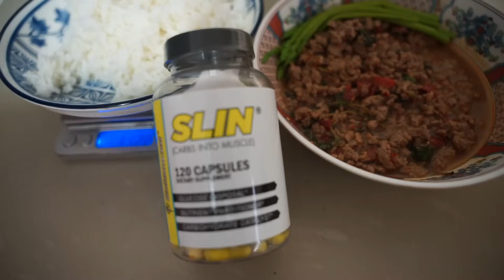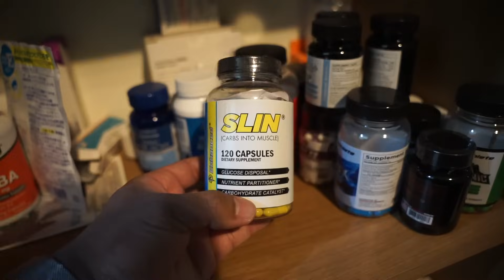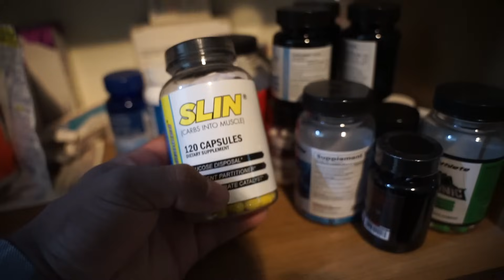High Carb : 1 วัน กินคาร์โบไฮเดรต เท่าไหร่ (โปรแกรม หัวไหล่ อก ) 9 Week out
SARMS ENHANCED® LABS SUPPLEMENTS
ใส้โค้ด: CHETA  เพื่อรับส่วนลด 10%